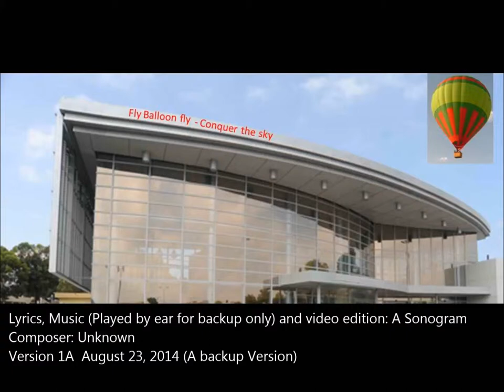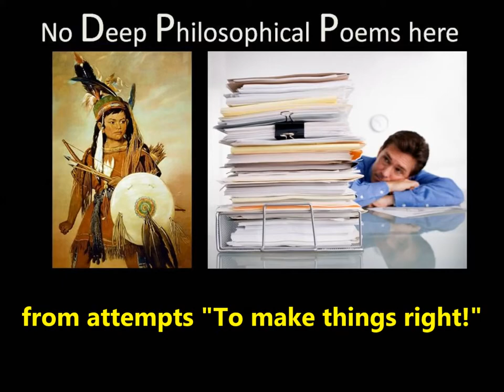Fly Balloon Fly - Conquer the sky - V1A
There is a better version (V1B) for this video and that's the link for it:
In version V1A, I tried to play the soundtrack "by ear". I know that I'm not accurate (I'm not a musician). I used my soundtrack as a backup only, hoping that no one will disable the better version (V1B) in which I used a professional soundtrack that is not mine.
The videos present a farewell song which I wrote and I dedicated to my Colleagues and friends and I hope they would like it.
The lyrics are attached.
In case you decide to comment on it, please do it in English and and in accordance with the Ethical Code of your organisation. Please avoid using any unnecessary identifications in the Internet.

Good luck and Goodbye (with a smile...)
A Sonogram

Fly Balloon Fly - Conquer the sky
Lyrics: A Sonogram

May I have an extra minute of your time to say: "Good Bye"?
And to listen to the lyrics of a "payload" with a smile…
It's my way to thank you fellows and this time without a file…
and to cogitate about the concept of: "Let go and fly!"
"Let go and fly!"

Though, you'll never miss me,
I insist to say: "Goodbye!"
To send congratulations to the next Balloons in sky
I would like to thank you,
and this time without a tie
to wish a pleasant journey from US towards Chennai
Fly Balloon Fly!
Conquer the sky!
Good luck and Bye,
Accept my smile!

Yes, we had few long discussions
Yes, we even had some fights
And I almost got concussion from attempts "To make things right!"
Since I've written much in sessions,
now it's time to write at nights
and to climb with awesome music on the tether to the heights
To the heights…

Fly Balloon Fly!
Conquer the sky!
Accept my smile!

Good luck & Bye!